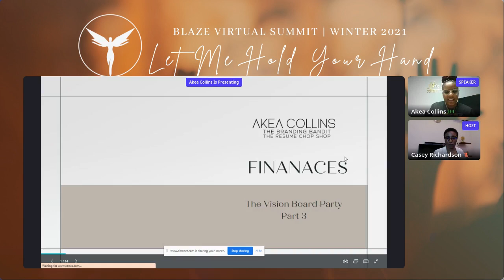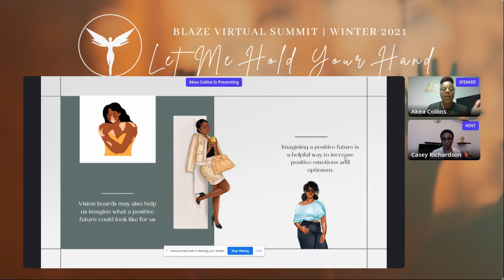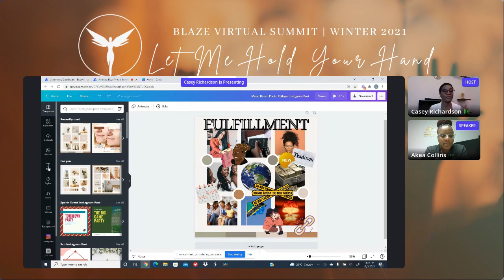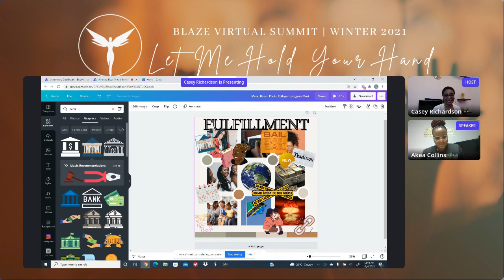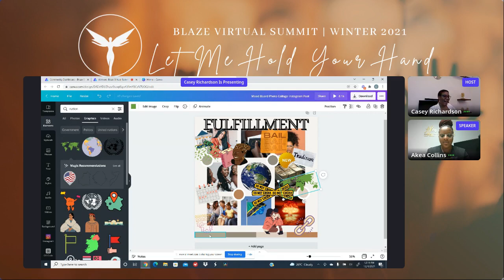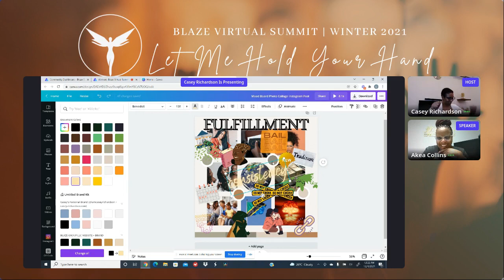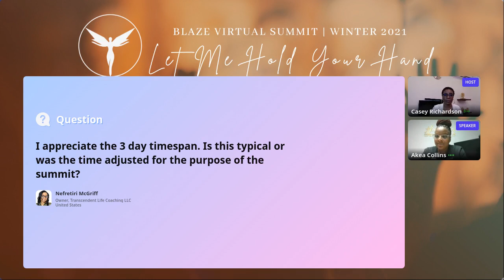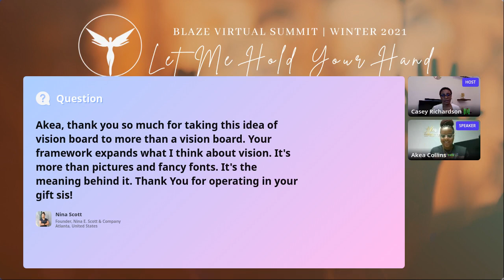Blaze Virtual Vision Board Party | Part 3 - Finances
Issa Party!!! Grab your wine, snacks and giggly vibes!! We're pulling together our vision boards for 2022 - the virtual way. Join Akea Collins (who has made a name for herself by throwing virtual vision board parties as a way to initiate the goal setting process) and Casey Richardson (Founder of BLAZE GROUP LLC and the organizer of this fire ass summit)!